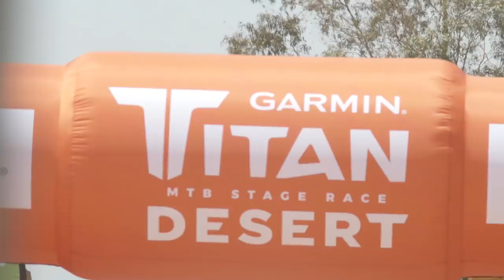Etapa 1 Titan Desert MTB 2019 I Orbea Factory Team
Resumen del primer día de la Titan Desert MTB 2019 en la que participa nuestra rider del Orbea Factory Team, Sandra Jordá Pascó, junto a su amigo Jesus Chinchilla. 4º puesto el obtenido por nuestra chica en la primera etapa de esta edición.

Os invitamos a mandar mensajes de ánimo a nuestra corredora, a través de vuestros comentarios. Aquel comentario con más likes en las primeras 24 horas después de subir el vídeo, se llevará la equipación oficial del equipo. Os recordamos, que para optar al premio debéis estar suscritos al canal de YouTube de Orbea.

Foto Miniatura: Oscar Mendoza